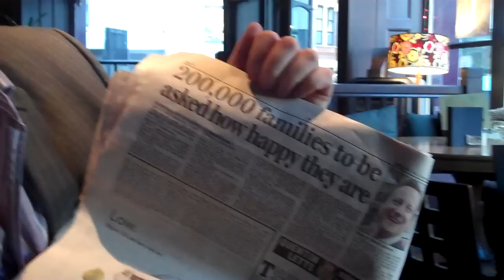Papers Down The Pub - Families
Matt Forde and Matt Crosby dicuss David Cameron's proposal to meaasure happiness.